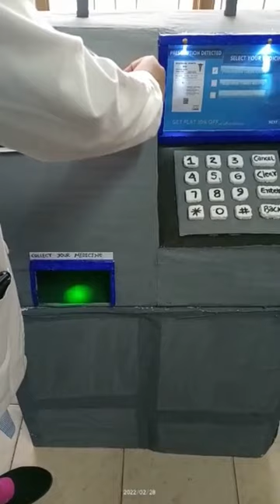automatic medicine dispenser (AMD ) Like ATM machine